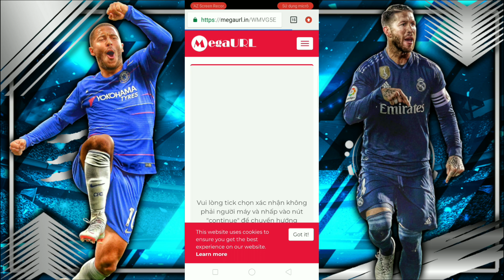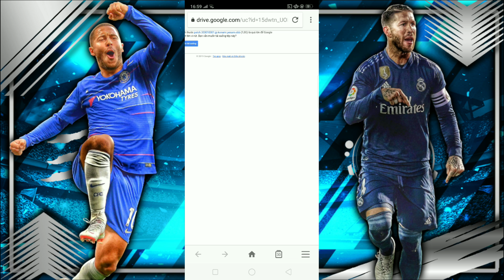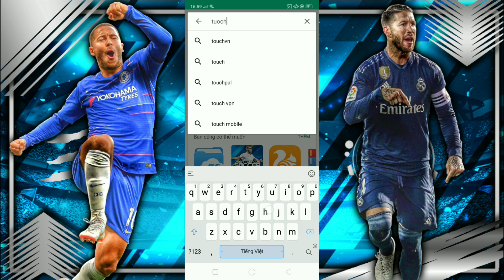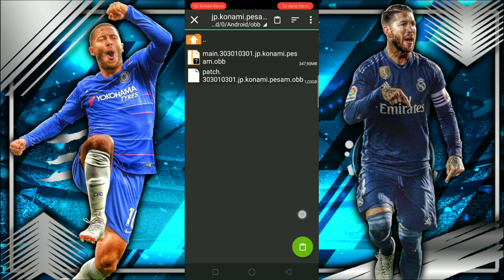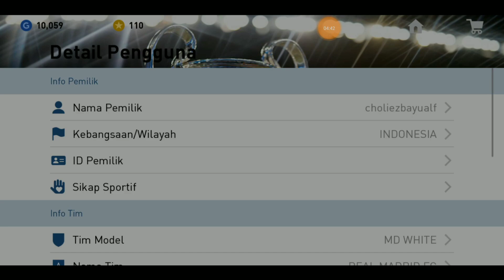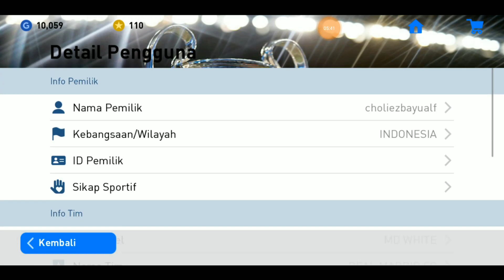CTM | PES 2019 Mobile V.3.1.3 PATCH SERGIO RAMOS Android 950 MB [ All Original Logo and Kit 18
💣Hướng dẫn mod pes 2019 Patch Sergio Ramos V3.1.3